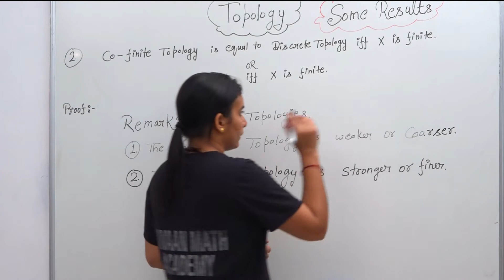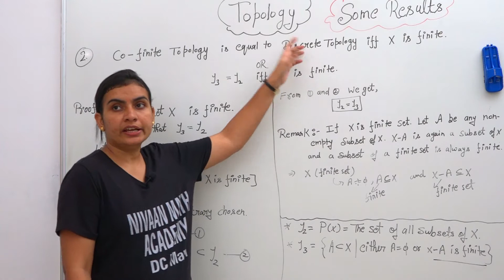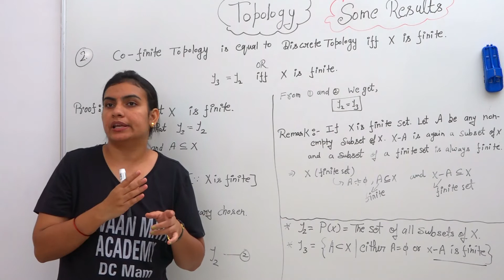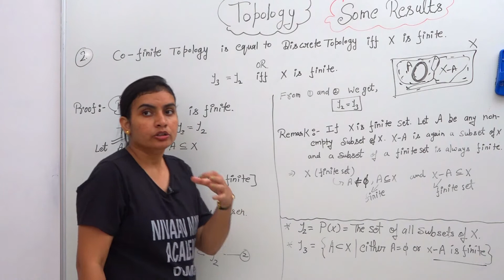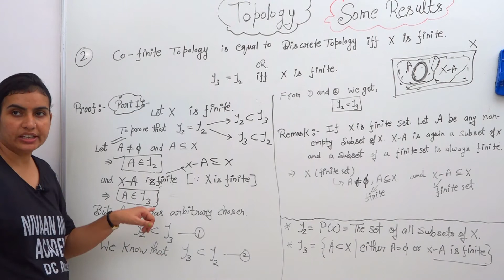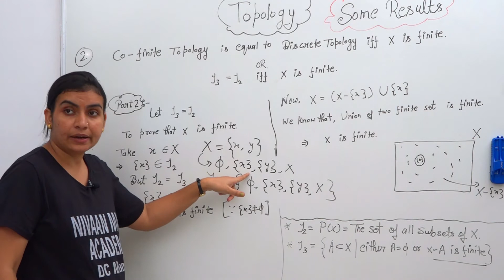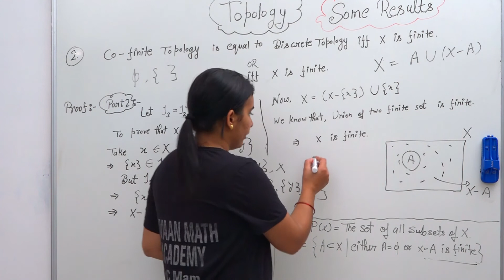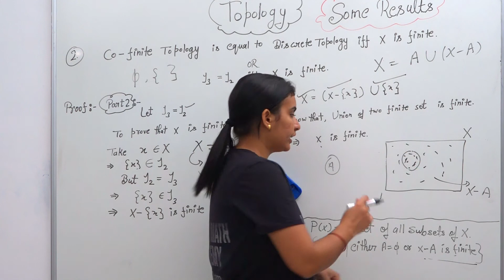L-24||co- finite topology is equal to discrete topology iff X is finite || m.sc math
This video is related to co- finite topology is equal to discrete topology iff X is finite  by Deepa Chaudhari